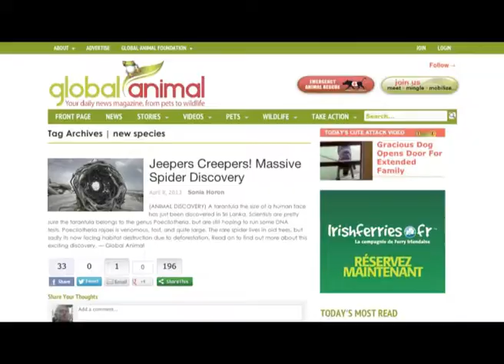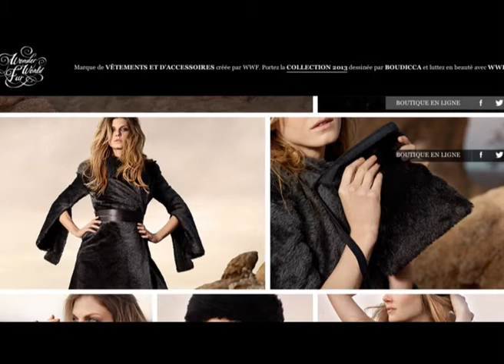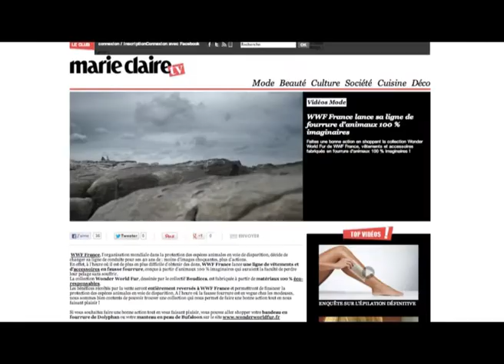WONDER WORLD FUR - CASE